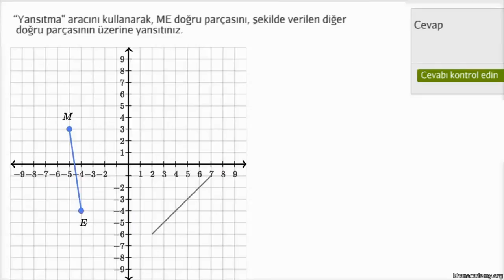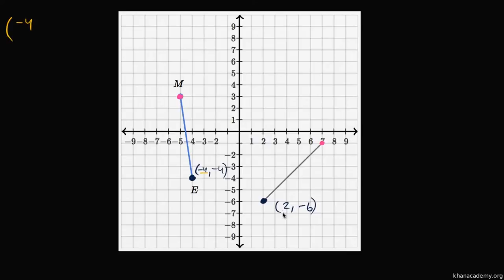Yansıma Doğrusu Üzerindeki Noktalar (Geometri)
Points on line of reflection